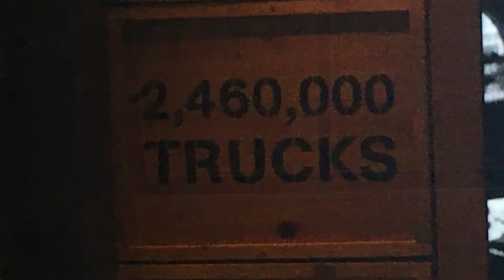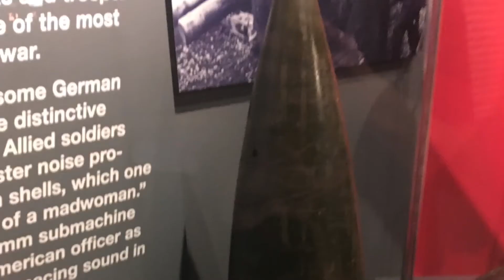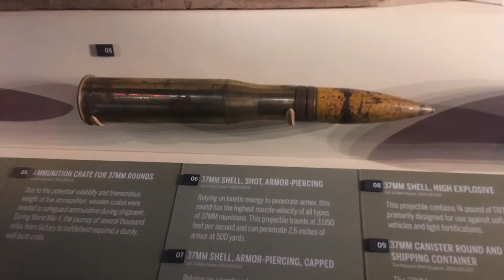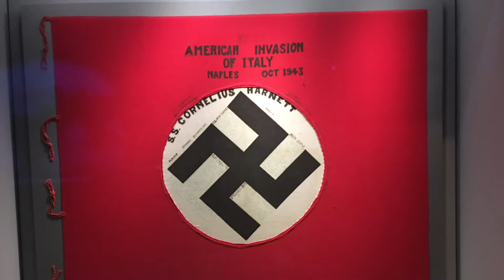National WW2 Museum Gallery Walkthrough.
This video accurately depicts and portrays authentic weapons, supplies, documents, and items used during WW2. And The "National WW2 Museum", Is home to one of the biggest museum collections of WW2 history and artifacts In the world.